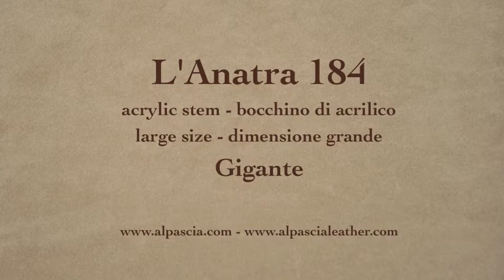pipa anatra Gigante Sandblasted - pipe 184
Anatra Gigante Sandblasted